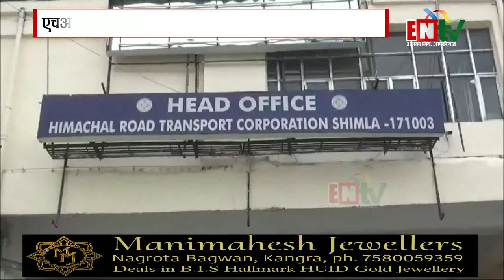शिमला में बनेगा एचआरटीसी बसों का म्यूजियम, 30 मई तक पूरे प्रदेश में कैशलैस होगा एचआरटीसी